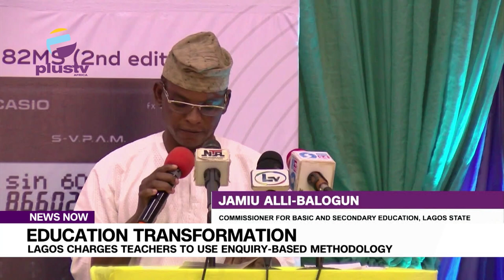Education Transformation: Lagos Charges Teachers To Use Enquiry Based Methodology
Lagos State Commissioner for Basic and Secondary Education, Jamiu Alli-Balogun, has charged teachers to use enquiry-based methodology in teaching and learning process as it aids transformation.